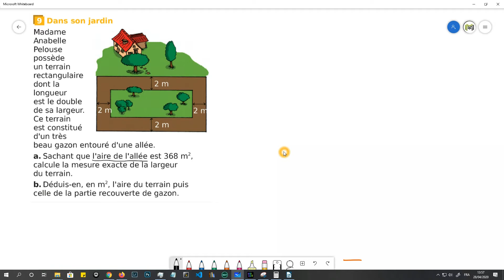Équation - Équation produit 9/9 - 3e - Maths - Confinement 2020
Bonjour à tous. Aujourd'hui, une vidéo assez courte pour terminer les exercices et le chapitre. Profitez-en pour revenir sur l'ensemble du chapitre et vérifier que tout est bien assimilé.